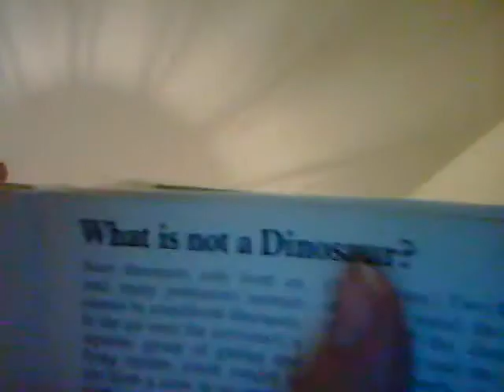Jurassic park flaws.